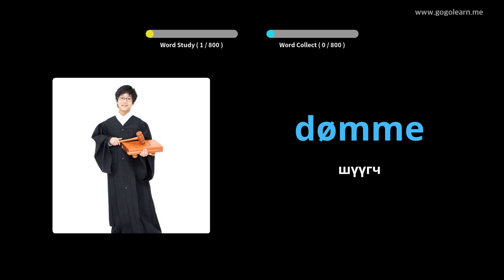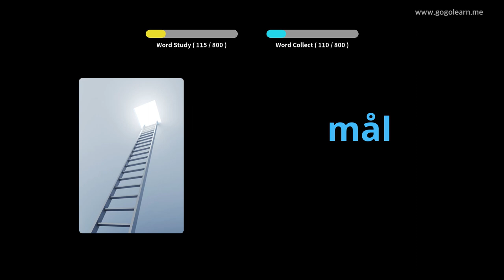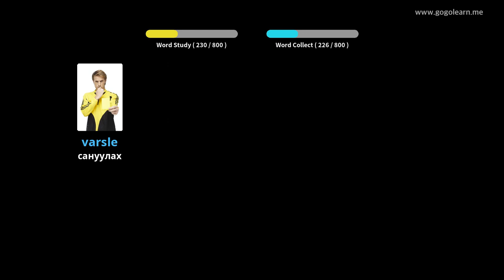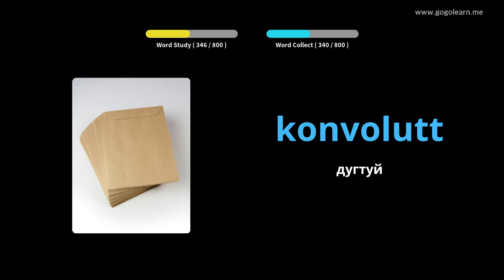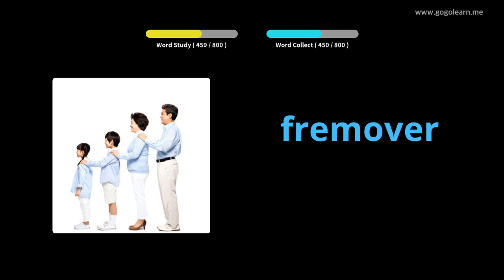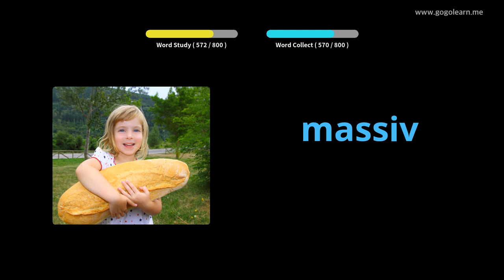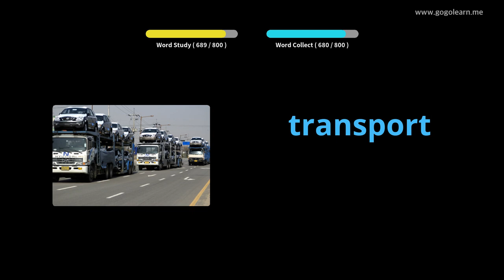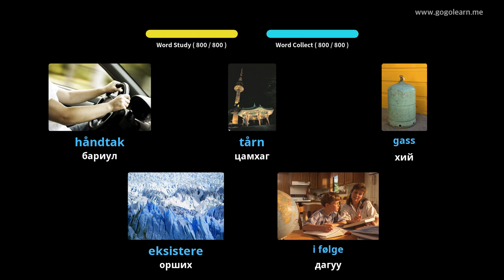Унтах үедээ Норвегийн тайлбар толь сонсох | Golearn